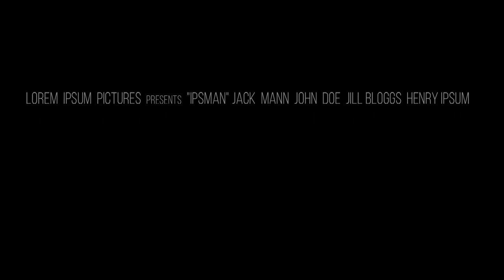A bit messy job here